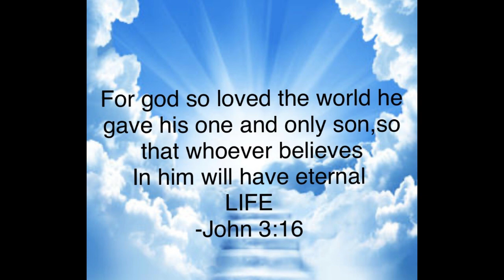Jesus is my Lord & Savior...but Trump is my president!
I espouse my political philosophies in light of President Trump's attempted assassination. My last days at the pond and returning to the fairgrounds.

If you want to treat my fur babies by shipping from Amazon, Chewy, Walmart, Target, or from wherever, I am posting their favorite foods: We ALL appreciate it very, very, very much! (:
                                   KITTIES WISH LIST:
Any brand clumping litter
Meow Mix Tender Centers (with chicken)
Temptations cat treats ( mix ups or jumbo tuna)
Friskies canned food (chicken in gravy)
Walmart Brand canned food (super super)
PEPPER'S WISH LIST:
Any dry food that is for small dogs.
Any small, bite size SOFT treats
Wet food: Pedigree Choice Cuts pouches.
                                  HAVE ORDER SHIPPED TO:
Candace Steller
7356 S 700 E
PIERCETON, INDIANA 46562

OR

Furby, Pepper, Pearl, Laura Jo, Jeffrey Dale, Gary, Ruby Jean, Daisy Mae and myself THANK YOU!

MY STORY:
When I turned 70, I got the RV bug, sold my condo in south Florida and purchased a used Newmar, Dutch Star. I hit the road May, of 2022. I headed to my home state of Indiana, where I mooch docked at my high school classmate's farm-Warsaw, IN class of '70!! My travel mates include Pepper, a male Shih Tzu who is 14 years old. Furbina, aka "Furby", is a Tortie feline who is 18 years old; I also have Gary and Jeffrey Dale, two brother cats I adopted on the farm, and Daisy Mae and Ruby Jean, sister kittens I adopted from the farm.
          After I decided the market wasn't right to buy a small home, I took off for Quartzsite fall of 2022,  then after I cruised by the Salton Sea and Slab City, I spent the summer of 2023 in Big Bear CA. at a nature preserve.  Some friends had a second home in Ajo, AZ and I parked at their home for the winter of 2023. I came full circle and back to Warsaw, IN for the summer of 2024, where I'm catching up with family and friends! I've now added Lucy Lou, and orange kitten to my brood, another cat adopted from the farm where I stayed in 2022. I'm still pondering where to head fall of 2024 to escape the snow!